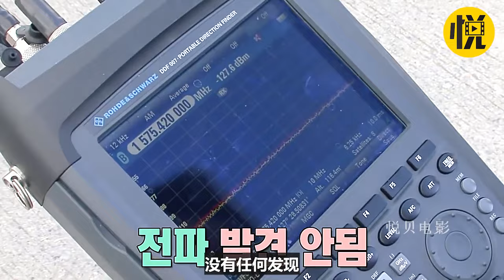每天凌晨三点五十分，诡异的铃声准时响起！自动接听传出可怕的女声!【悦贝电影】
我们的解说内容旨在为观众提供有价值的信息，完全遵守平台的使用政策。大家好，这里是悦贝电影 YouTube官方账号：